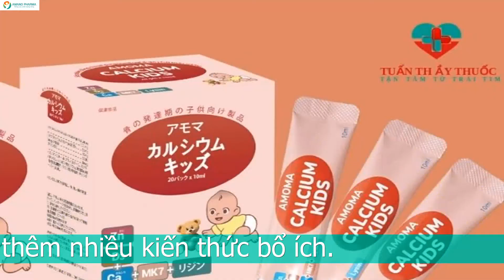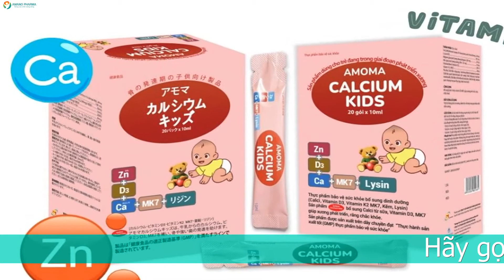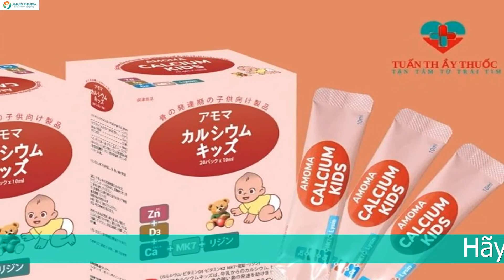BÉ BỊ RỤNG TÓC VÀNH KHĂN: NGUYÊN NHÂN VÀ CÁCH GIẢI QUYẾT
Bé bị rụng tóc vành khăn nguyên nhân do đâu?
 Bé bị rụng tóc vành khăn do còi xương
Có rất nhiều biểu hiện khác nhau của việc còi xương không chỉ riêng rụng tóc vành khăn. Nhiều nghi vấn khác nhau xoay quanh việc bé rụng tóc vành khăn. Nhiều mẹ cho rằng bé rụng tóc vành khăn là do thiếu Canxi. Dẫn đến bé còi xương suy dinh dưỡng và rụng tóc vành khăn. Tuy nhiên còi xương có rất nhiều dấu hiệu khác nhau như
Bé ngủ không được ngon giấc
Bé ngủ hay giật mình về ban đêm
Phần thóp trên đỉnh đầu của bé bị lõm
Biếng ăn và cân nặng nhẹ hơn những bé cùng độ tuổi
Xương sọ của bé mềm và hay bị lồi lõm bất thường
Bé chậm mọc răng, chậm biết lẫy, chậm biết bò và chậm cả biết đi
Thường xuyên bị rối loạn tiêu hóa như tiêu chảy, táo bón

Ngoài nguyên nhân bé còi xương khiến bé rụng tóc vành khăn ra thì còn những nguyên nhân khác khiến bé rụng tóc vành khăn cụ thể như sau:
 Bé bị rụng tóc vành khăn do tóc mỏng và bé nằm nhiều
Tóc mỗi bé là khác nhau. Có bé sinh ra tóc đã dày và tốt. Tuy nhiên có những bé sinh ra đã có ít tóc. Vì thế những em bé nào có tóc thưa mà hay nằm nhiều thì có thể dẫn tới tình trạng rụng tóc vành khăn không do nguyên nhân bệnh lý nào cả. Vì thế nếu em bé rụng tóc vành khăn mẹ cũng không nên quá lo lắng. Hãy quan sát tư thế nằm cũng như để ý xem bé có hay nằm không. Để có thể điều chỉnh tư thế và gối sao cho phù hợp với bé.
Bé bị rụng tóc vành khăn do sử dụng thuốc
Trẻ em với hệ miễn dịch yếu thì rất hay phải sử dụng thuốc. Nhiều loại thuốc có tác dụng phụ gây rụng tóc. Vì thế khi sử dụng thuốc cho bé mẹ hãy hỏi ý kiến bác sĩ cũng như tìm hiểu xem những tác dụng phụ có thể có của loại thuốc đó để phòng tránh cho con nhé.
Bé bị rụng tóc vành khăn do bé bị nấm da đầu
Nấm da đầu là tình trạng hay gặp ở trẻ nhỏ. Khi bé bị nấm da đầu sẽ tạo thành những mảng nấm to trên đầu. Khiến cho đầu bé bị ngứa ngáy và rụng tóc phần phía sau đầu. Vì thế mẹ hãy quan sát xem ngoài rụng tóc bé còn những biểu hiện lạ khác trên da đầu như bong tróc, bé ngứa hay đau, hay quấy khóc khó chịu thì có thể do bé bị nấm mẹ nhé.
 Bé bị rụng tóc vành khăn do thói quen hay giật tóc trên đầu
Trẻ có thói quen hay giật những thứ trên cơ thể mình ví dụ như quần áo, đầu tóc. Thói quen đấy sẽ không gây hại gì cho trẻ cho đến khi bé làm đau chính bản thân mình. Việc giật tóc rụng sẽ làm cho bé mất một phần tóc trên đầu và có thể bé giật phía sau đầu gây rụng tóc vành khăn. Nhiều mẹ không biết con bị bệnh gì mà lại gây rụng tóc vị trí đó thì có thể xem xét nguyên nhân này.

 Bé bị rụng tóc vành khăn nên làm gì?
Tương ứng với các nguyên nhân thì sẽ có những biện pháp tương ứng. Tuy nhiên nếu bạn quan sát cũng như áp dụng những biện pháp trên mà bé vẫn không cải thiện tình trạng rụng tóc vành khăn. Ngoài ra, bé còn có thêm những biểu hiện như
Bé chậm mọc răng, mọc răng không cân đối như những trẻ khác
Chậm biết lẫy, biết bò và biết đi
Thóp trên đỉnh đầu bé mềm và lâu liền thóp lại
Bé nhẹ cân, biếng ăn hơn những đứa trẻ cùng tuổi
Xương cổ tay bé phình to ra 2 bên
Đêm ngủ bé hay giật mình, ngủ không được ngon giấc
Bé hay ra mồ hôi trộm về ban đêm
Khi bé rụng tóc vành khăn kèm theo những biểu hiện như trên thì mẹ hãy nghĩ ngay đến việc bổ sung canxi và vitamin D cho bé nhé. Vì khả năng cao trường hợp này bé đang bị rụng tóc vành khăn do thiếu Vitamin D và Canxi.